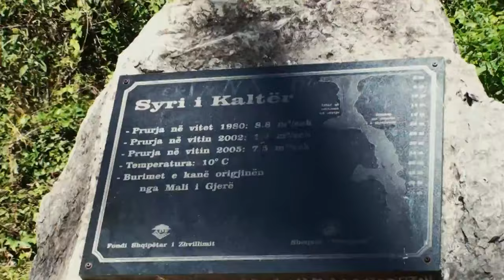Blue Eye - Syri i Kaltër, Sarandë Albania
Visit Albania
Wander Albania

The Blue Eye (Albanian: Syri i kaltër) is a water spring, natural phenomenon occurring in Saranda, Albania. A popular tourist attraction, the clear blue water of the river bubbles forth from a stunning, more than fifty-metre-deep pool. Divers have descended to fifty metres, but it is still unclear what the actual depth of the karst hole is.
The Blue Eye is a 45-metre deep water spring set amid a forest of hazelnuts, walnuts, cherries, pines and fir trees.
The water in the inner part of the spring appears very dark blue, like the pupil of an eye, and a lighter colour of blue as an outer ring – the iris, which gives the impression of a blue eye.